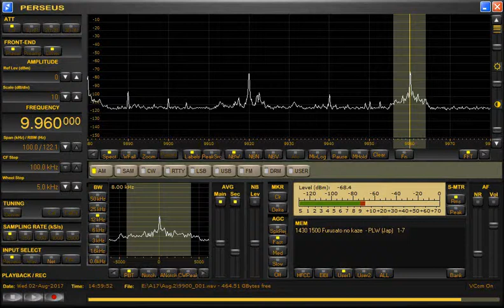ふるさとの風日本語放送8月2日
2017年8月2日1430UTC放送分
岸田文雄外務大臣、国連事務総長と会談要旨
懐かしいアニメソング「お化けのQ太郎」